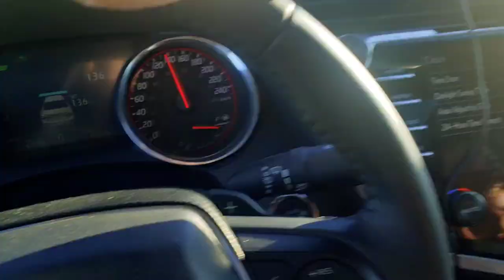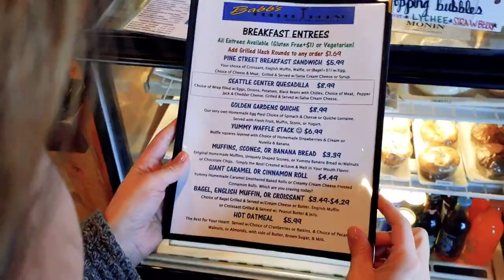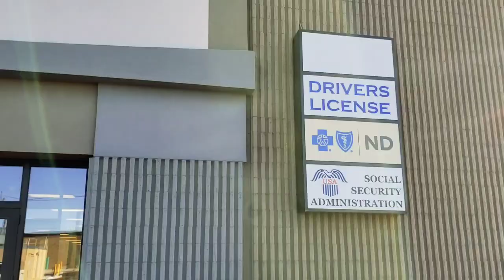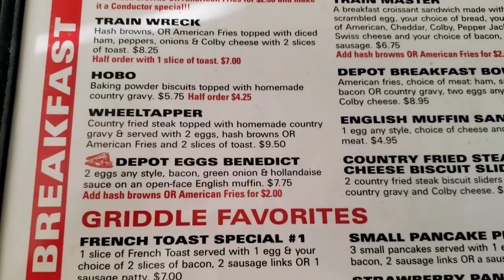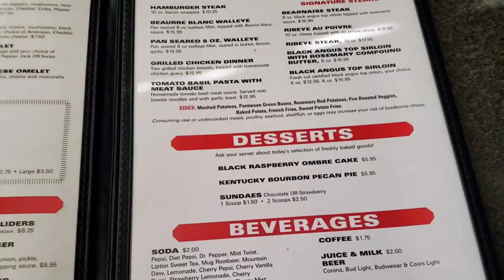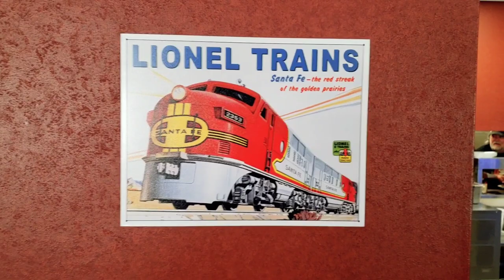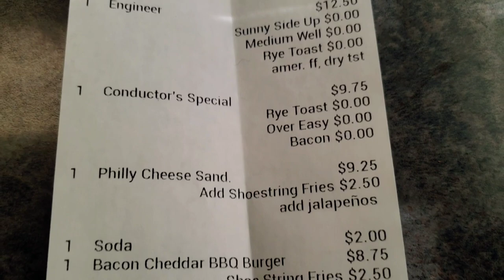OLD SCHOOL VALUES WINTER TOUR! JAMESTOWN ND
As I continue the Old School Values Tour, we're rolling into Jamestown North Dakota. Birdie and I met up with some club brothers for breakfast and the Disciple Shenanigans ensue.

Interested in the gear I use? Below is a list of everything I use, and everything we use to record video.
NEW SHOEI RF-1200 SOLID FULL-FACE ADULT HELMET, FLAT/MATTE-BLACK

Shoei Transitions Photochromic Shield - for RF-1200

GoPro Pro 3.5mm Mic Adapter (GoPro Official Accessory)

Rode Microphones DeadCat VMP+

GoPro Hero7 PolarPro ND Filters

PolarPro Cinema Series 6-Pack DJI Spark

DJI Spark, Fly More Combo, Alpine White

iRig Mic Studio

Manfrotto Travel Befree Aluminium Tripod

Manfrotto Compact Extreme 2-in-1 Monopod

Shure Sound Isolating Earphones

Sena 30K Motorcycle Bluetooth Communication System

Tascam DR-10L Lav Mic